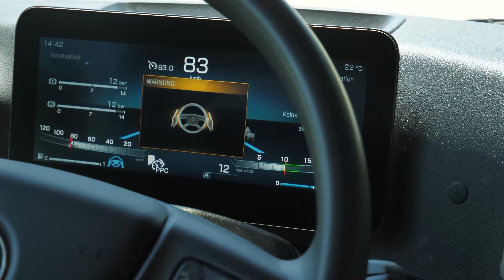Der neue Actros von Mercedes-Benz - vollgepackt mit Sicherheit und Assistenten!